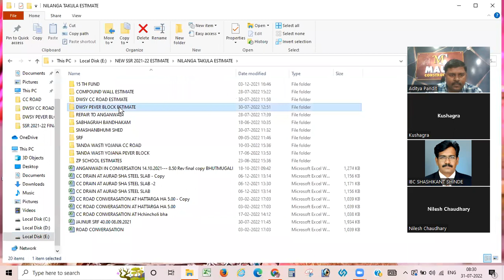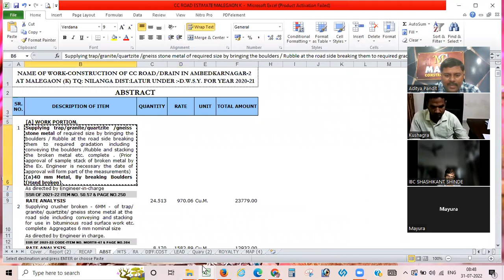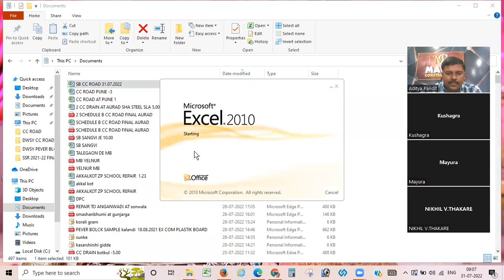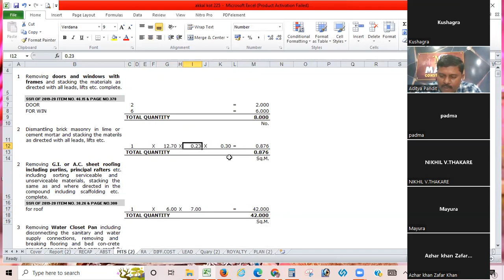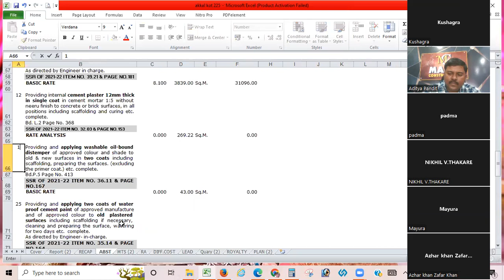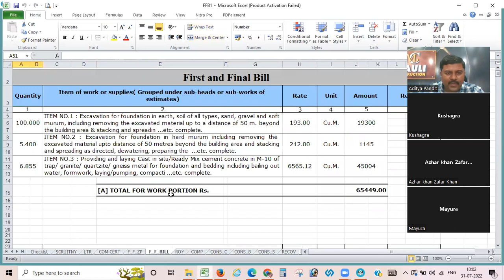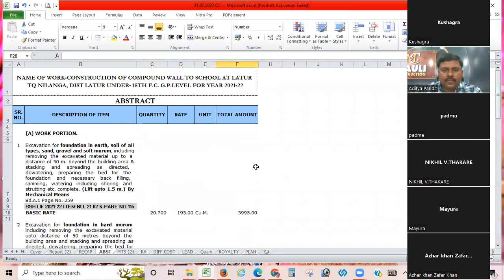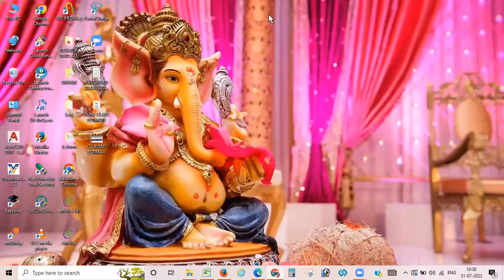GOVT ESTIMATION DAY2